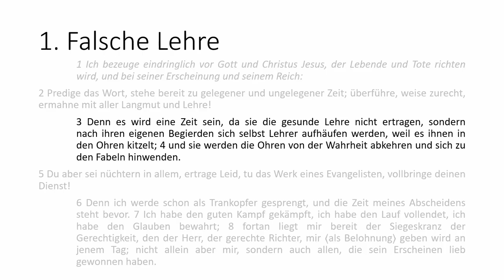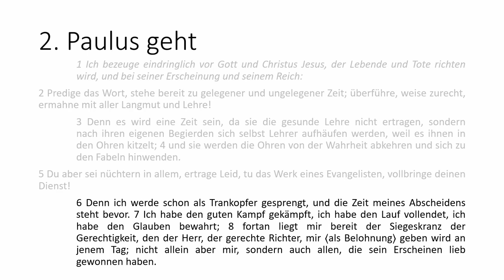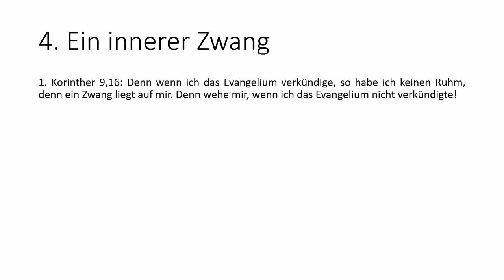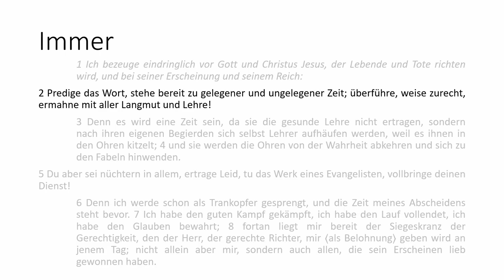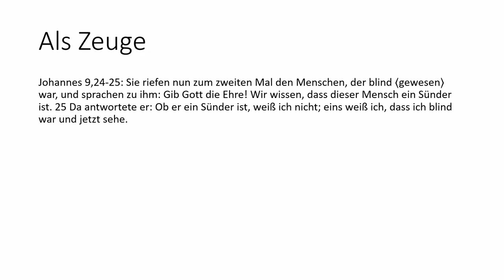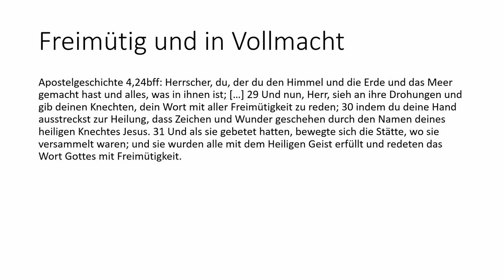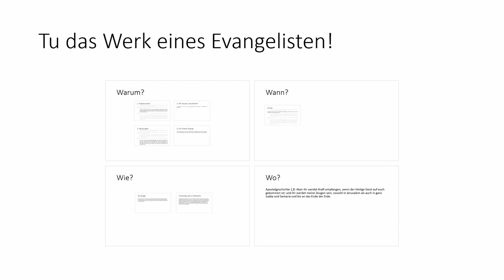2. Timotheus 4: Tu das Werk eines Evangelisten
von Philip Solymosi
in der Evangelisch-Freikirchlichen Gemeinde Oberkrämer